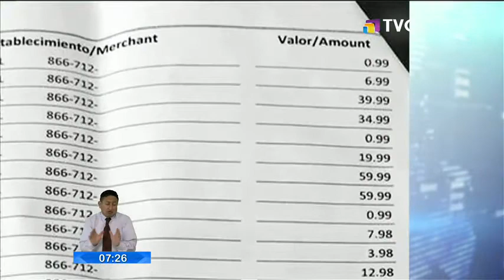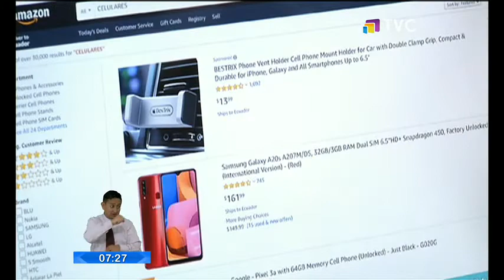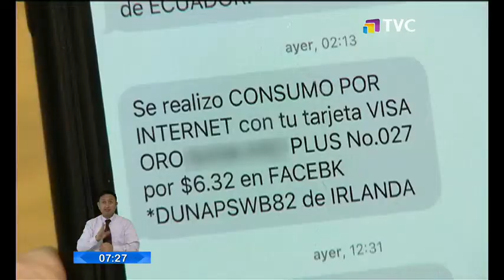El Comercio TV Primera Edición: Programa del 01 de Julio de 2020